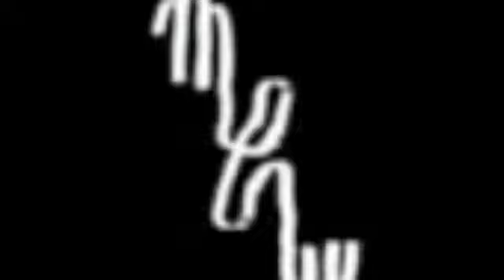That's Why Floating Glass Rays Leech The Red Out - (Circuitry of the Wolf/Chinaberry Tree Remix)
So, yeah. Awesome.